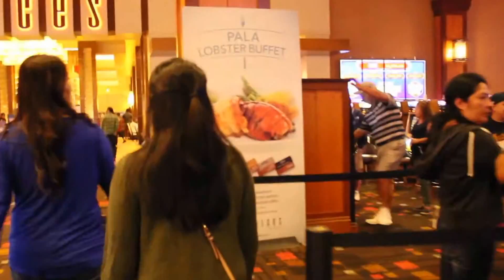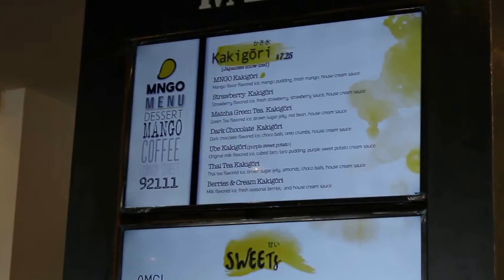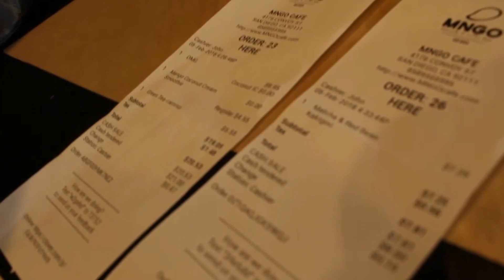Somkhith-Morongo Casino Dinner ກິນເຂົ້າຢູ່ຄະສິໂນ້ 2/2018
This video is about Somkhith-Morongo Casino Dinner